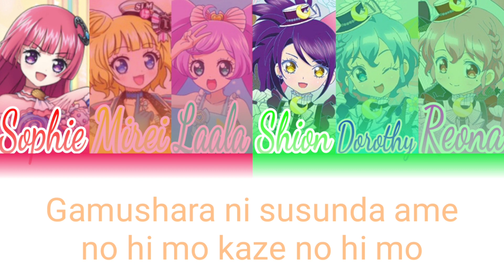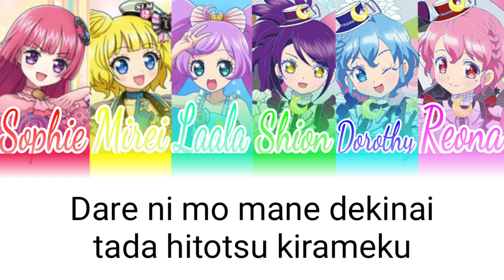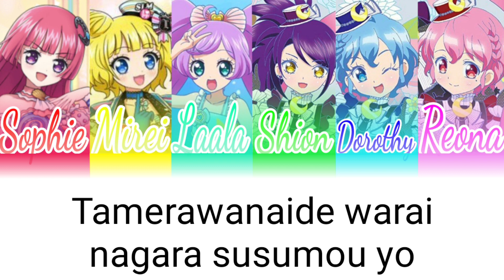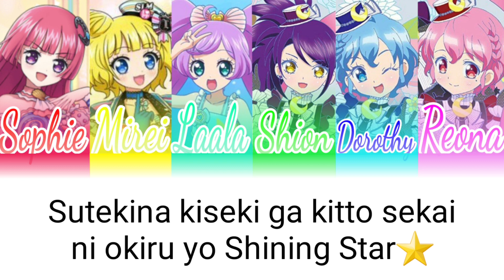Shining Star • SoLaMi❤Dressing • Full Lyrics